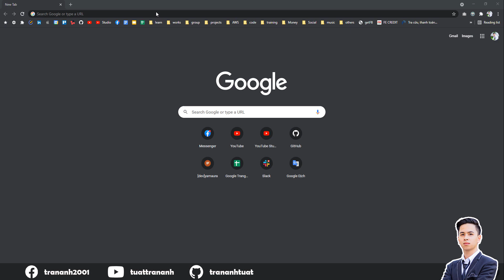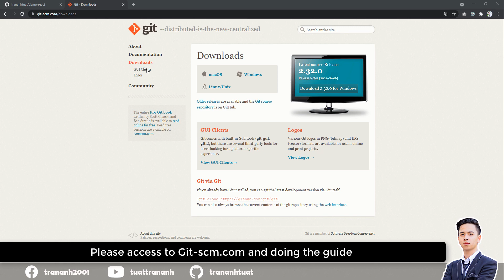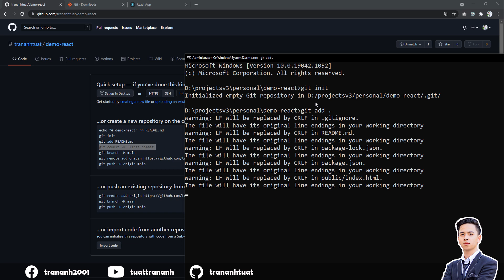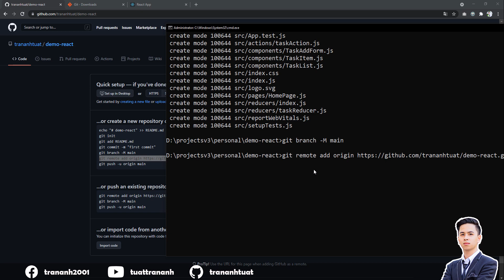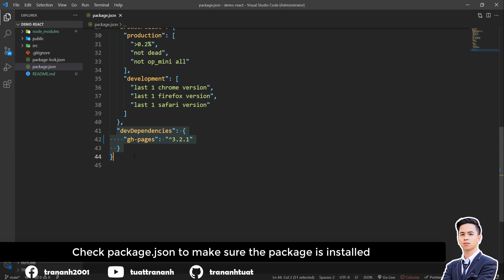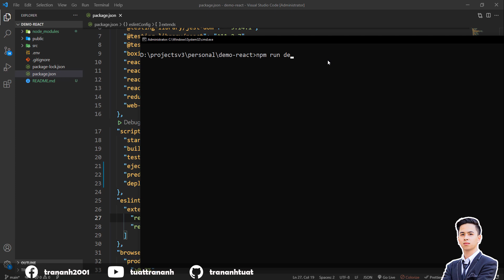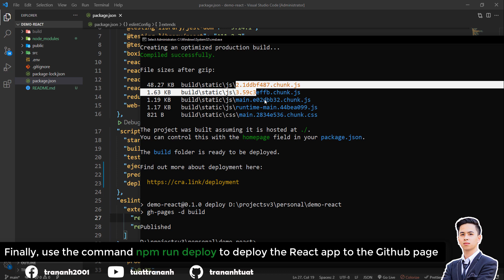How to Deploy React App to GitHub Pages | Hosting a React App for Free using Github Pages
In this video, we will Deploy React App to GitHub Pages

Don't forget to click the like button and share the video with your friends if you found the video useful.

RESOURCE

Socialite Mugshot - Verified Picasso